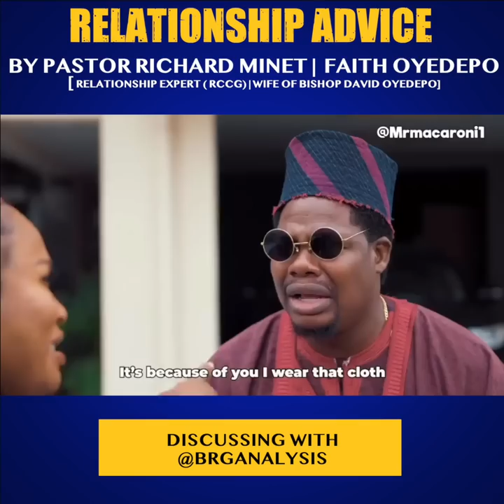Faith Oyedepo relationship advice - BRG Analysis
Pastor Ricahrd Minet and Faith Oyedepo are featured in this video regarding ther relationship advice they dished out in the past. BRG takes a close look.